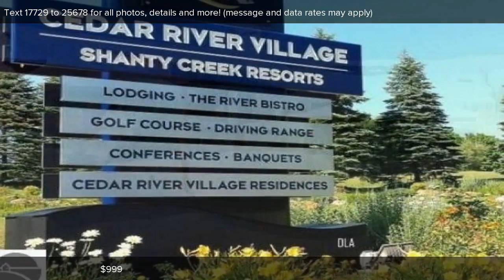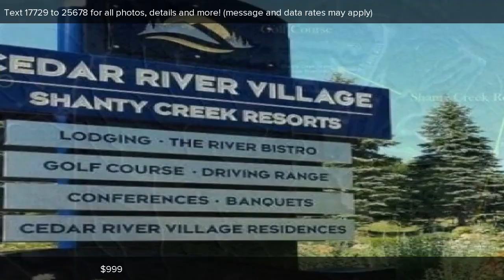Unit 98 Congressional Drive, Bellaire, MI Presented by Mary Boyce.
Contact Mary Boyce for more information.

Spectacular views, year-round activities and amenities make this area one of Michigan's best choices for a dream location. The residents of Shanty Creek have discovered a friendly quiet community and enjoy the many amenities it has to offer include skiing, swimming, golfing, hiking and much more. The majestic and stunningly beautiful lakes are close by.

Listing data of Coldwell Banker Schmidt REALTORS Elk Rapids Broker from NGLR MLS is deemed reliable, but not guaranteed and is made available for personal and non-commercial use